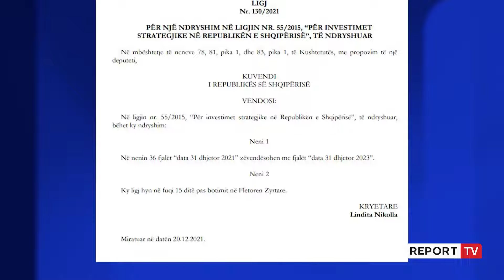Ministri i Financave: Rishikohen çmimet e referencës në zonat bregdetare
Viti 2023 do të mbahet mend për fluksin e turistëve gjithëvjetor të cilë sollën të ardhura në rreth 3.2 miliardë euro në buxhetin e shtetit, Për herë të pas 7 vitesh Standard and Poor’s rishikoi në rritje perspektivën e Shqipërisë nga e qëndrueshme në positive, ndërsa FMN e BB e vlerësoi ekonominë  shqiptare si një nga ekonomitë më rezistente në rajon